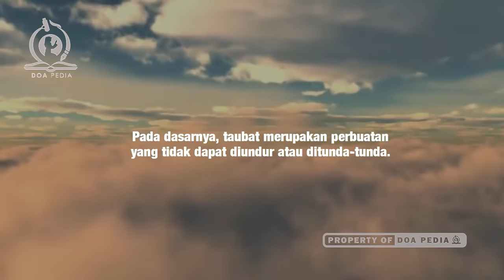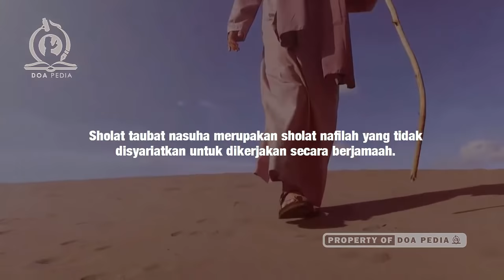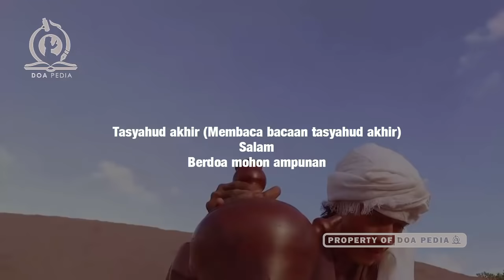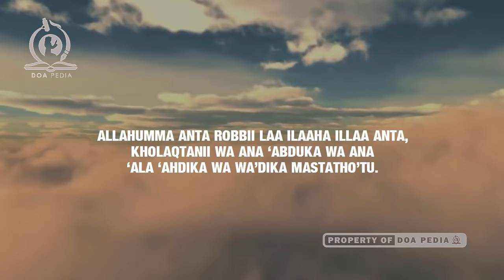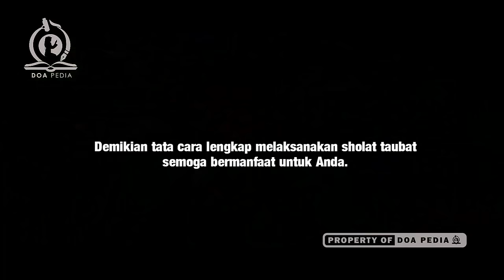Tata Cara Sholat Taubat Nasuha! Lengkap Dengan Niat, Doa dan Waktunya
Berikut Tata Cara Sholat Taubat Nasuha baik taubat dari segala dosa besar maupun kecil. Lengkap dengan doa sholat taubat, waktu pelaksanaan sholat taubat dan bacaannya.

Selamat menyaksikan